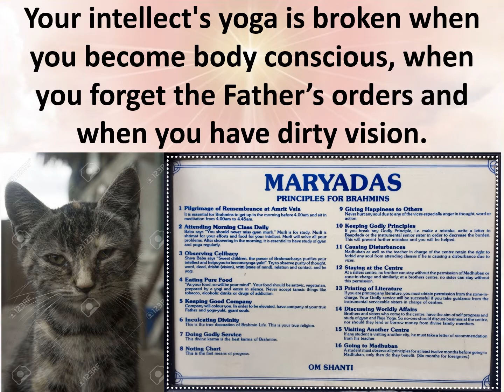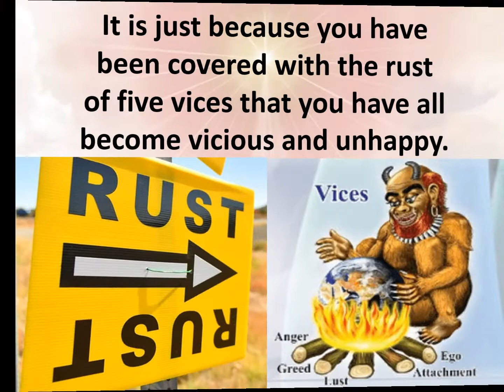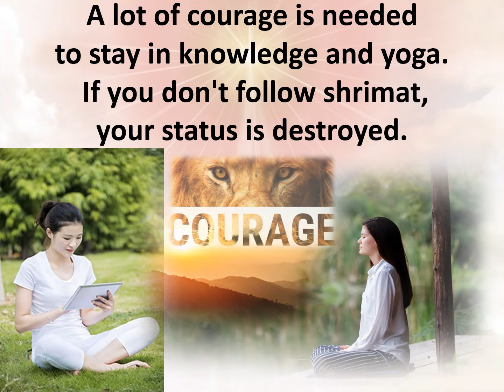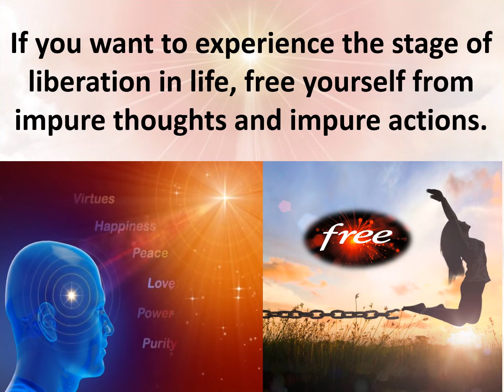Jewels Of Murli ENGLISH 07-01-2022